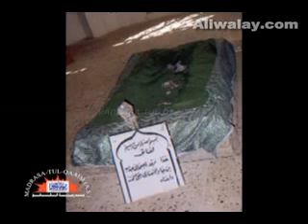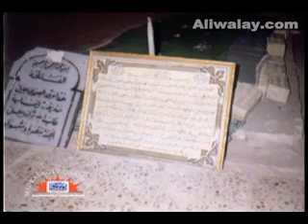KARBALA KA SAFER 9